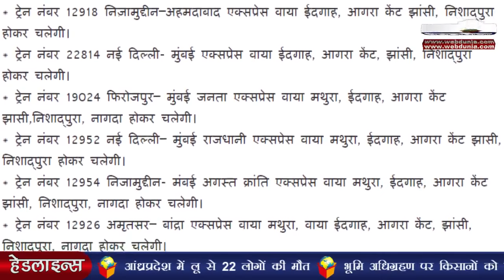मोदी सरकार ने बढ़ाया भारत के प्रति भरोसा- डीबीएस बैंक | Modi Government Boosted Confidence- DBS Bank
भारत की नई सरकार ने देश के प्रति विश्वास बढ़ाया है। सिंगापुर के प्रमुख बैंकिंग समूह डीबीएस ने एक रिपोर्ट में कहा है कि इससे कुल मिलाकर व्यापार के लिए छवि अच्छी हुई है। अपनी रिपोर्ट ‘इंडिया : टाइम टू डिलीवर’ शीर्षक से गुरुवार को जारी रिपोर्ट में डीबीएस बैंक ने हालांकि आगाह करते हुए कहा कि इस भरोसे को लंबे समय तक बनाए रखना आसान नहीं होगा।